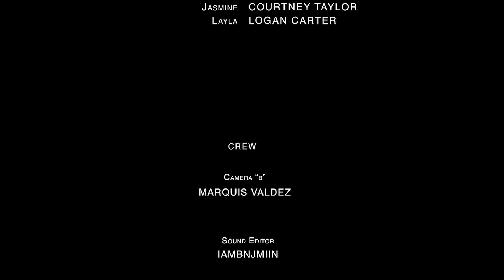Single and Anxious (Season 3) | Ep. 2: Family Matters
Amaya finds out some devastating news, while Tasha lets her guard down and shares her past with Malcolm. Mark's home life seems to be changing for the good, while T sends Santos on a mission to settle some issues in the family.